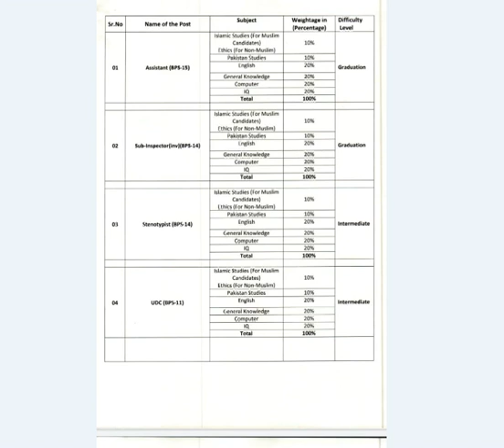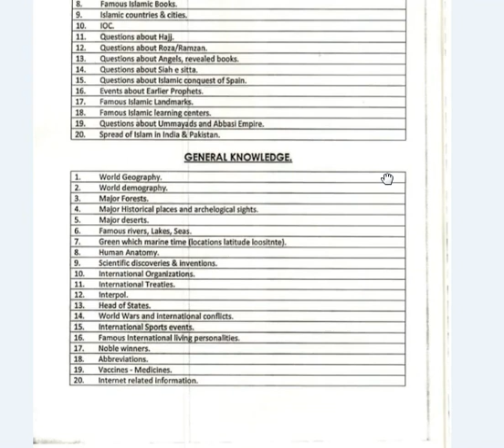fia tests syllabus 2021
F.I.A tests syllabus